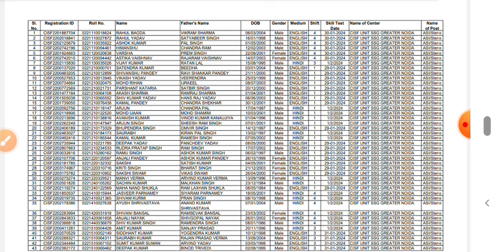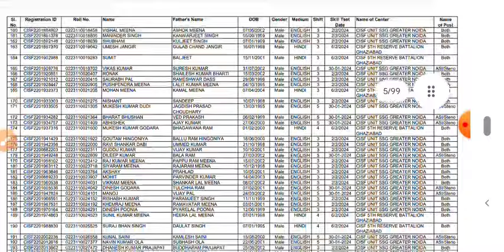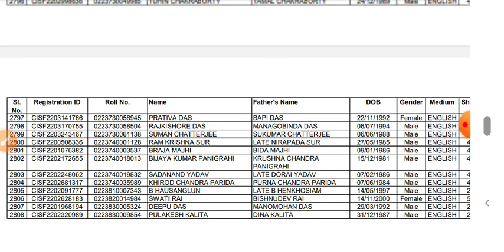Cisf HCM & ASI Steno Typing List 2024|| Cisf hcm written exam result || Cisf asi steno result 2023